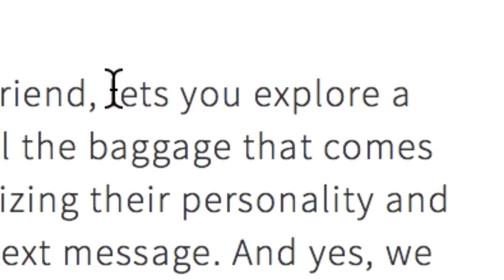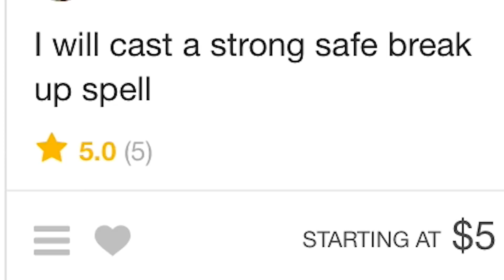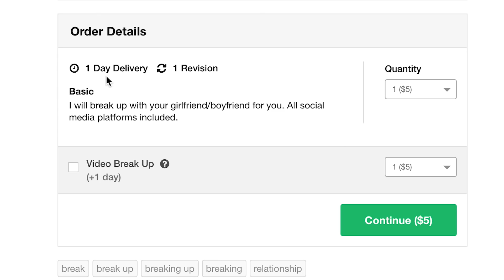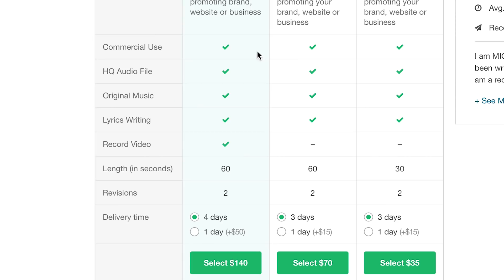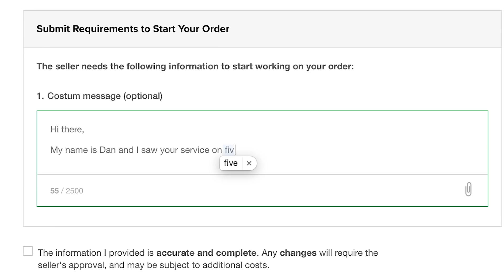PAYING PEOPLE TO BREAK UP WITH MY GIRLFRIEND FOR ME! - (Sorry Jessica)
I felt it was time to end my relationship with my girlfriend. I wanted to see if there was a service or people I could hire to take the pressure off of me. I'm sorry Jessica!